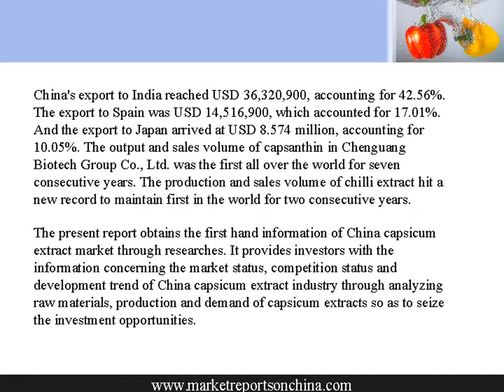China Capsicum Extract Industry Overview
Marketreportsonchina.com presents a report on “China Capsicum Extract Industry Overview, 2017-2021”. Capsicum extract is rich in vitamin, protein, sugar, organic acid, calcium, phosphorus, iron, etc.